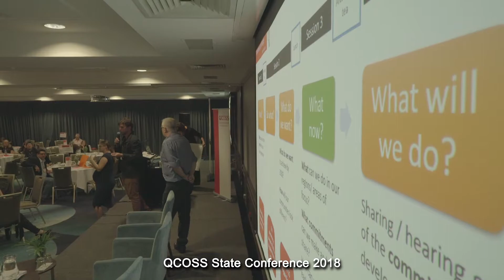QCOSS State Conference: Leading change together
Leading change together will be held on 12 and 13 September 2019 in sunny Caloundra.

To find out more or register to attend the event, please